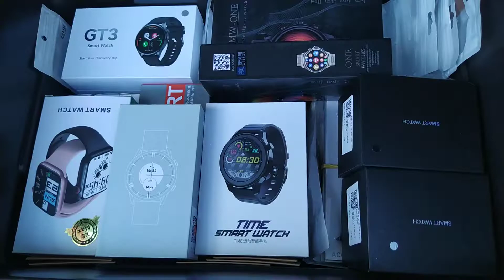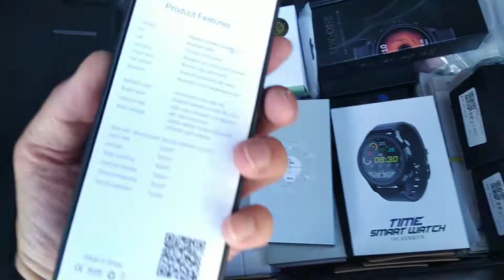NÃO COMETA ESSE MESMO ERRO! Vendas Em BAIXA no Começo do Ano e Crise a Vista!??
Abaixo o Link de todos produtos mostrados no vídeo e outras recomendações:

Smartwatch GT3

Smartwatch K22

Smartwatch MW-ONE

Smartwatch Lokmat Time

Smartwatch P80S

Smartwatch i9

Smartwatch W27 PRO

Smartwatch W17

Smartwatch Hailou-Solar LS05

Glifo 5 Pro com GPS (Deposito no Brasil, sem risco de taxa)

Glifo 5 Pro com GPS (Lote com 2 unidades, deposito no Brasil, entrega em 12 dias)

Smartwatch N76 Série 7

Smartwatch DT95

Smartwatch T7 4GB de memória interna

Smartwatch DT100 Plus

Smartwatch DT100 Pro+

Smartwatch W37 Série 7

Smartwatch W37 PRO

Smartwatch iWO 13 Pro W56

Smartwatch MV60 (CK30)

Smartwatch L15

ZEBLAZE STRATOS GPS

Honor Watch GS PRO (Loja oficial)

***Maquininhas da Ton Stone, a melhor do mercado para quem NÃO tem CNPJ!

Para você que trabalha ou deseja começar a trabalhar com revenda usando seu CPF, precisa ter uma máquina de cartão com taxas baixas.
Escolha a maquininha que melhor atende as necessidades do Seu Negócio!

Melhores opções de Óculos de Sol com proteção UV e lentes polarizadas:

Marca Hu Wood:

Marca Barcur:

Marca KingSeven: